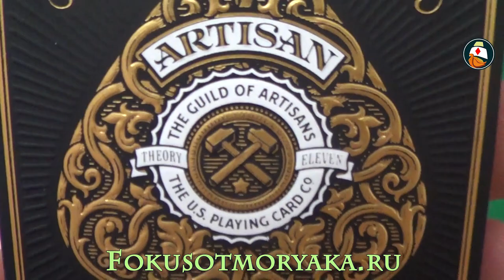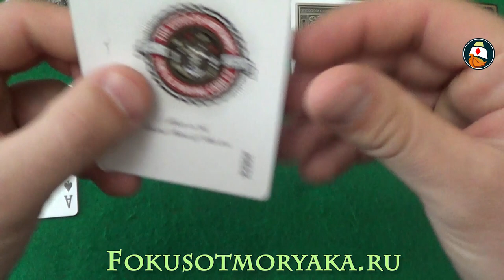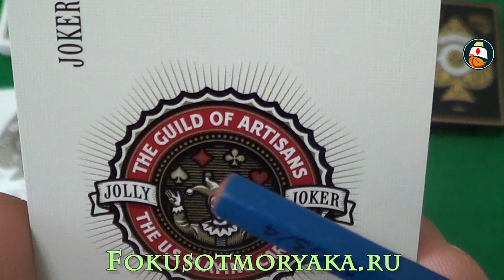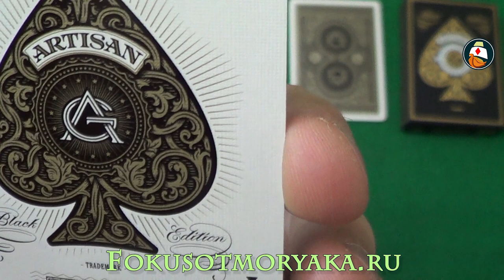Обзор колоды карт Artisan (Ремесленники). Где купить карты для фокусов.Playing card deck review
В данном видео мы сделаем обзор на колоду Ремесленники (Artisan) и посмотрим на все её достоинства и недостатки. Колода роскошная.
 КУПИТЬ КАРТЫ ARTISAN